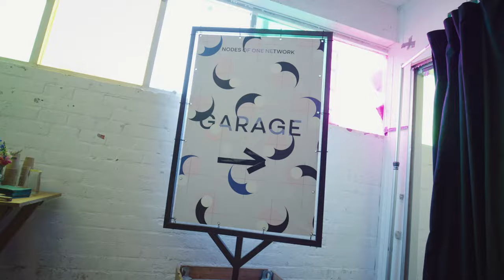After movie Nodes of One Network 2023 (QDNL community event, part of Quantum Meets)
On June 15th 2023, our ecosystem came together to connect with old and new friends, discuss progress and celebrate community at the 3rd edition of our annual Nodes of One Network event. And what an incredible day it was, the highlight of the Quantum Meets ’23 week!

→ 🔬Gesa Welker, Lucas Visscher, Rianne S. Lous and Ewold Verhagen pitched their exciting, daring quantum research.

→ 💡12 expert breakout sessions on everything from startup growth, inclusion and culture to the latest on computing, sensing and networks.

→ 🏆 We presented the first QDNL award: a new, annually recurring award with which we celebrate people and/or initiatives that play an important role in growing and strengthening our ecosystem. Later this morning we'll share more on this and who it was awarded to.

→ 🫂 Our community shared beautiful stories with each other on other community members that made a lasting impression or empowered them in some way.

→ 📈 Freeke Heijman-te Paske and Ton van 't Noordende hosted a surprise session with special guests Constantijn Van Oranje-Nassau and Chad Rigetti on growing a quantum business, tech transfer & the current state of the Dutch landscape.

→ 🌍 As the event was now part of Quantum Meets week, we had the honour to welcome international guests from 17 different countries to our community.

Most of all we are thankful for all who joined and celebrated with us, what an amazing group of people! A big thank you to you all!

The team responsible: Shahar Graf and Juliette de la Rie
Session hosts: Adriaan Rol, Anouschka Versleijen, Ariana Torres Knoop, Bas Groeneveld, Deborah Nas, Ewold Verhagen, Ferry Maidman, Florian Schreck, George Profitiliotis, Hugo Vrijdag, Ingrid Romijn, Isabel Brouwer, Jesse Robbers, Judith Kreukels, Julian Rabbie, Margriet van der Heijden, Mayra van Houts, Niels Bultink, Nynke Vos, Philippe Bouyer, Pieter de Witte, Richard Zoontjens, Robert Baker, Saskia Nijs, Ton van Mol, Ton van 't Noordende, Wieteke de Boer
Moderation: Juliette de la Rie
Event production: Eventcare
Creative and artistic performances: Caspar de Kler
With great support of the entire QDNL programme office team!

📹 Jurrit van der Meulen, Propaganda.